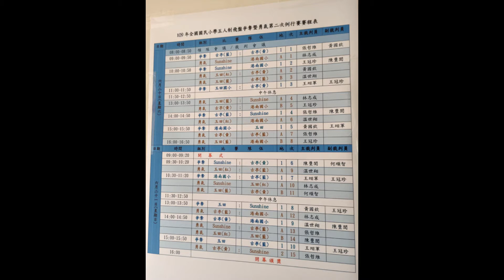109年全國國民小學五人制飛盤爭奪暨勇氣第二次例行賽古亭黃vs港南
109年全國國民小學五人制飛盤爭奪暨勇氣第二次例行賽
勇氣賽-古亭黃vs港南
我們是國小生，我們很認真比賽，我們很想贏~
客官們如果覺得影片很不錯!
歡迎您來與飛盤同樂～